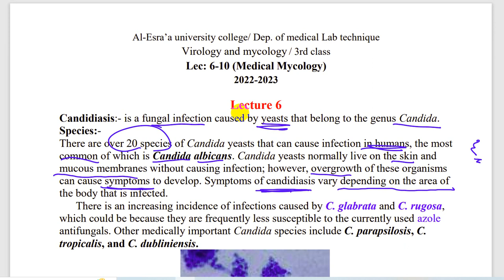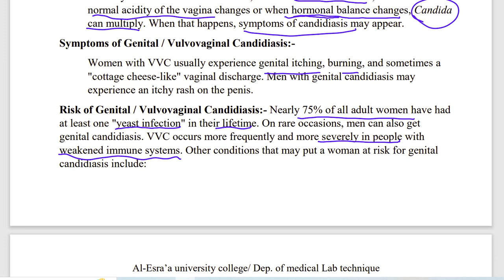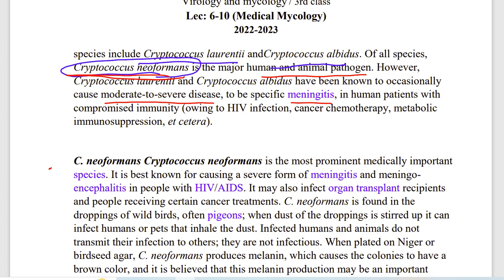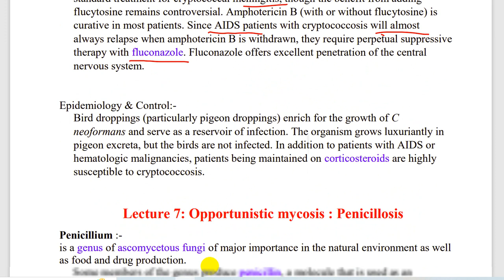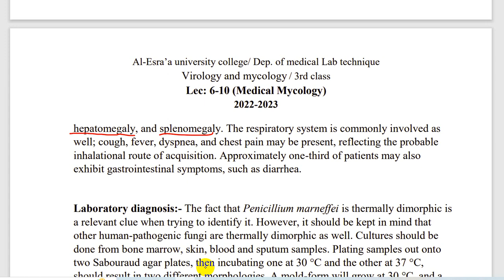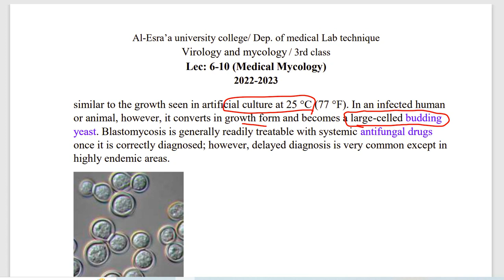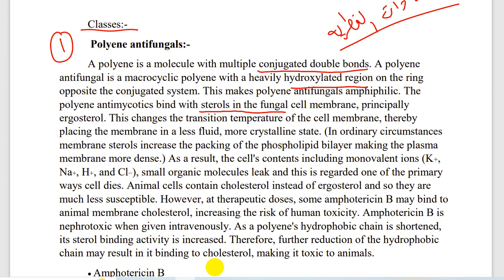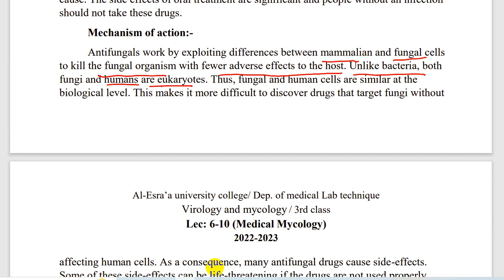medical mycology lec.6-10